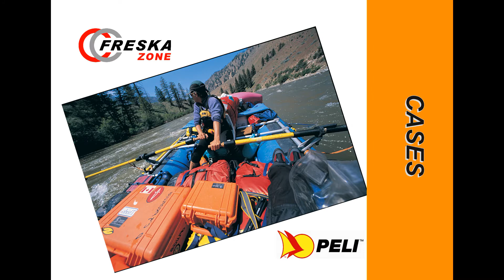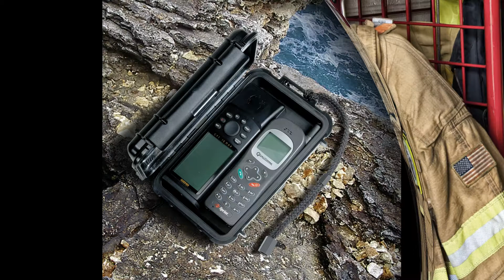Freskazone - Peli bemutató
A bemutatja a Peli termékek néhány elemét.